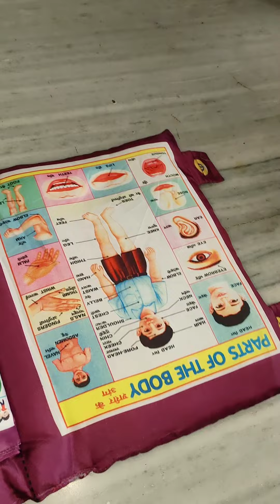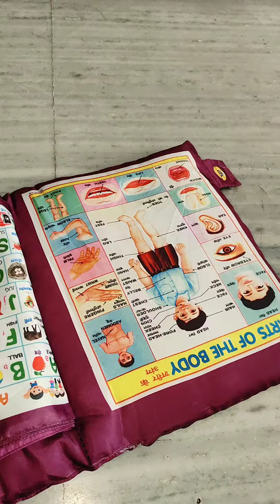pihu apne new books se padai ki 😍